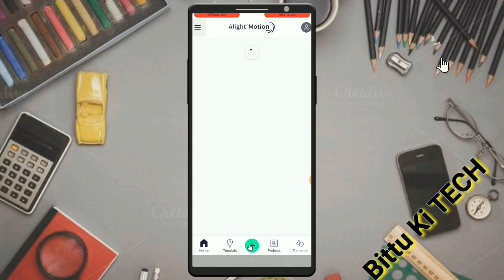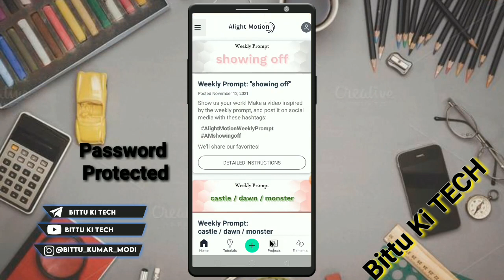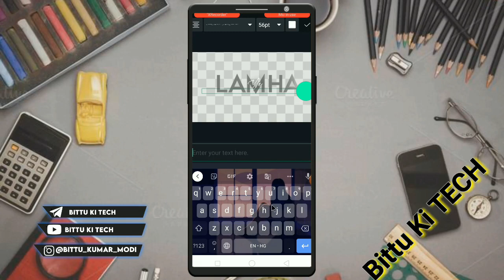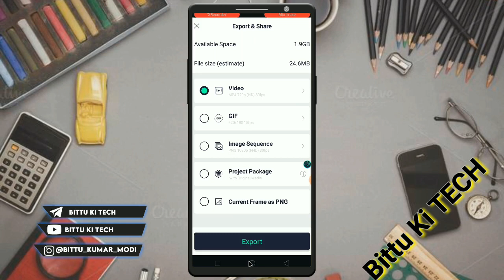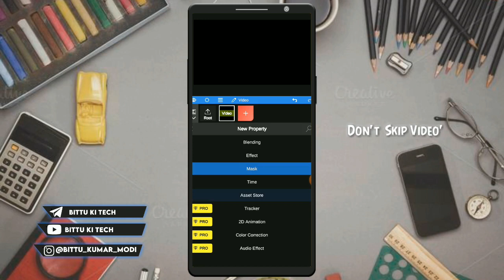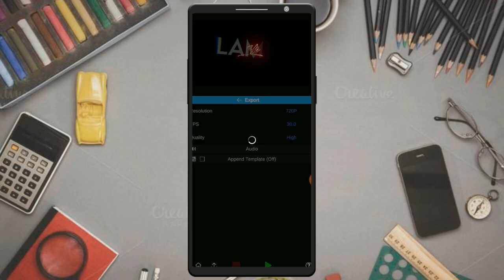Top 3 +Emoji🔥Alight Motion Text Animation Presets |AlightMotion Preset 3 + text prese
Top 10+🔥Alight Motion Text Animation Presets |AlightMotion Preset  10+ text presets| per10

password 🔑

FAST 12**❌

alight motion text presets download alight motion text presets link

alight motion text presets link tamil

alight motion transitions alight motion tutorial tamil

text alight motion

text audio lyrics

text animation premiere pro text ae

text animation

text animation app android

how to make new trending video in alight motion how to make alight motion presets

alight motion lyrics preset link

alight motion edits alight motion basic tutorial tamil

alight motion text animation tutorial tamil

alight motion text animation hindi

alight motion,
lyrical Editing,
text transform,

🔸Tags 🔸